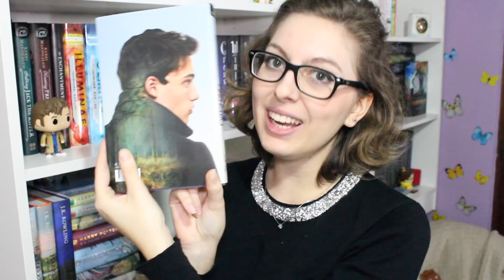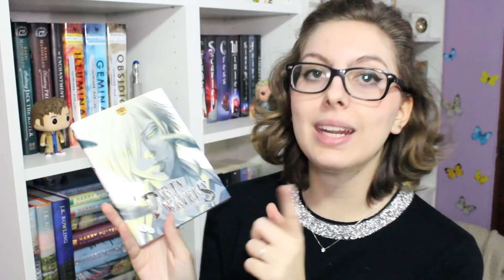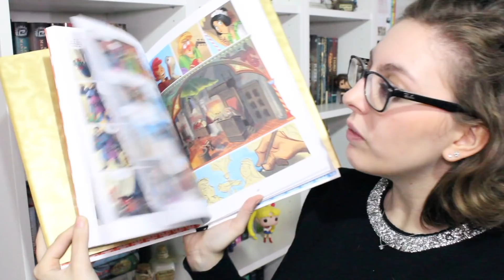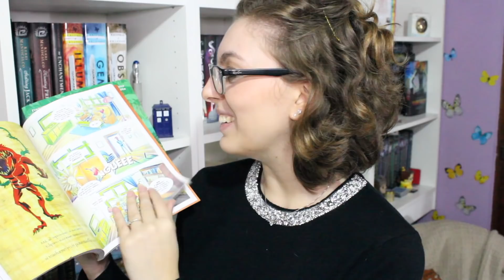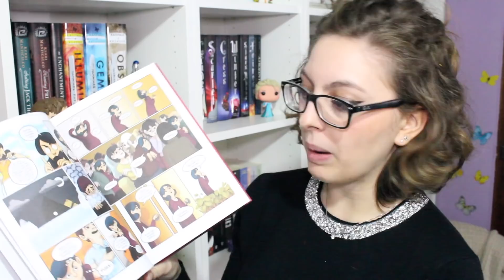HAUL LUCCA COMICS 2018 || Kingdom Hearts 3, disagi e graphic novel